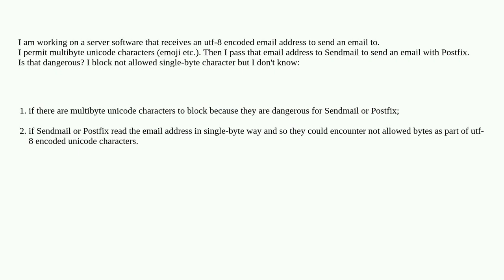Security: Is OK to accept multibyte unicode codepoints as recipient address for Sendmail and Post...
Is OK to accept multibyte unicode codepoints as recipient address for Sendmail and Postfix?

A special thanks goes out to the community

  unicode email postfix